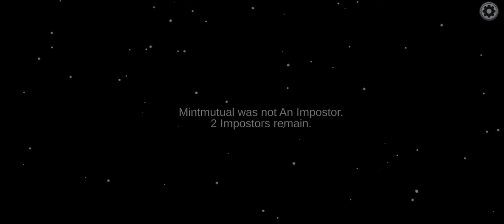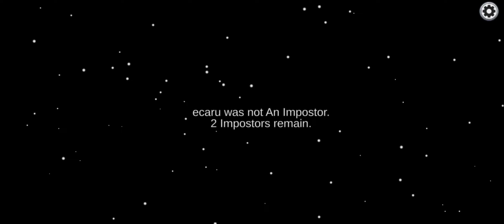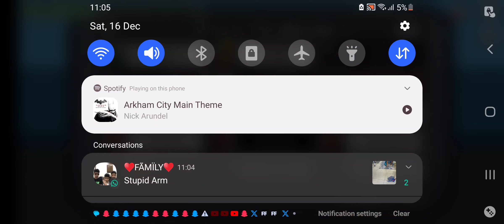king of among us returns again